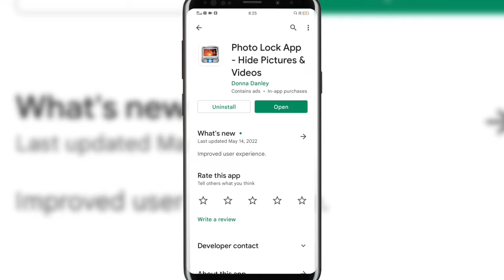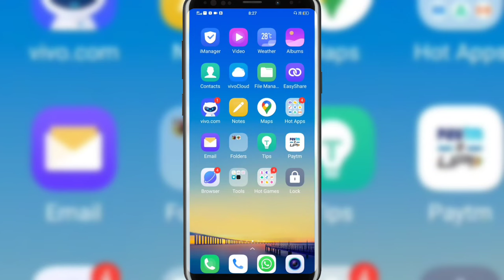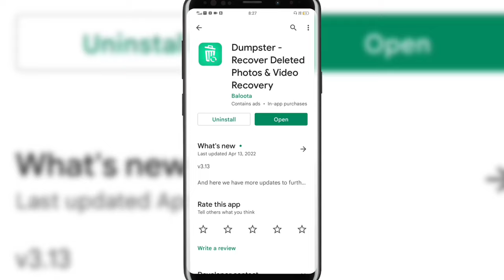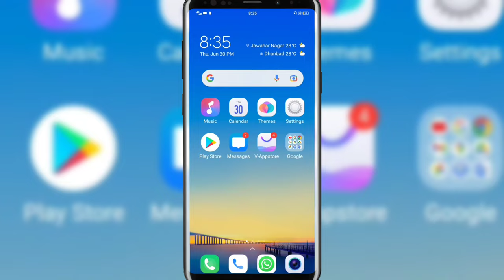App Lock Ya Gallery Lock Se Delete Huye Photo Wapas kaise Laye 2022 || How To Recover Delete Photos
आप अपने फोटोस या वीडियोस को किसी से छिपाने या फिर सुरक्षित रखने के लिए ऐप लॉक या गैलरी लॉक का उपयोग करते हैं लेकिन जब आपका स्टोरेज फुल हो जाता है तो आप गैलरी लॉक या एप लॉक एप्लीकेशन को अन इंस्टॉल कर देते हैं या फिर किसी से गलती से अनइनस्टॉल हो जाता है तो इस समय उस एप्लीकेशन में आपने जो भी फोटो या वीडियो रखा होता है वह सब कुछ एप के साथ डिलीट हो जाता है तो इस वीडियो में मैंने बताया है कि अगर आप का भी फोटो या वीडियोस या कोई भी डाटा एप लॉक या गैलरी लॉक के साथ डिलीट हो गया है तो रिकवर कैसे कर सकते हैं और इस वीडियो को देखने के बाद आप अपना ज्यादा समय यूट्यूब पर व्यतीत करेंगे

You use app lock or gallery lock to hide or protect your photos or videos from anyone but when your storage is full then you uninstall gallery lock or app lock application or from anyone else  If it gets uninstalled by mistake, then whatever photo or video you have kept in that application at this time, everything gets deleted with the app, so in this video I have told that if you also have photos or videos or any data  How to recover if it is deleted with app lock or gallery lock and after watching this video you will spend most of your time on youtube

App Lock Ya Gallery Lock Se Delete Huye Photo Wapas kaise Laye 2022
How to recover delete photos from app lock
Gallery lock photo recovery
Gallery lock
Gallery lock se delete huye photo wapas kaise layen
डीलीट फ़ोटो को वापस कैसे लाएं
डीलीट फ़ोटो को रिकवर कैसे करे
ऐप लोक में फ़ोटो था लेकीन ऐप अनइंस्टॉल हो गया तो फ़ोटो और वीडियोस रिकवर कैसे करें
How to recover delete photos from gallery lock
Photo gallery lock me tha aur app un install ho gaya to photo recover kaise kare
Purane se purane photo ko recover kaise kare
Real video
How to recover delete photos and videos in one click 2022
Sahi suggestion
Youtube ka no.1 video
Photo lock app se delete huye photo ko wapas kaise layen
How to recover photos and videos from gallery lock app
Photo lock me photo tha lekin galti se delete ho gaya to recover kaise kare
File manager se delete huye photo wapas kaise layen